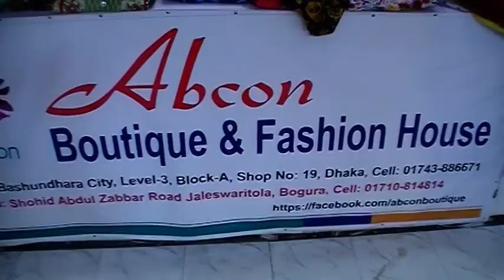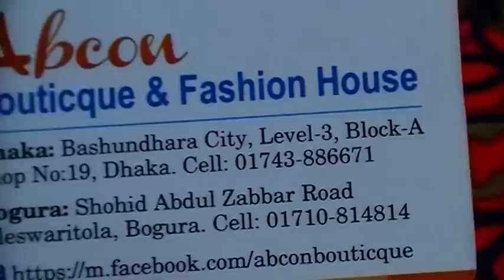বাণিজ্য মেলায় Exclusive সব ইন্ডিয়ান লেডিস কুর্তি কালেকশন কিনুন, একদমই ডিসকাউন্ট দামে।। DITF 2019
Konock Chowdhury